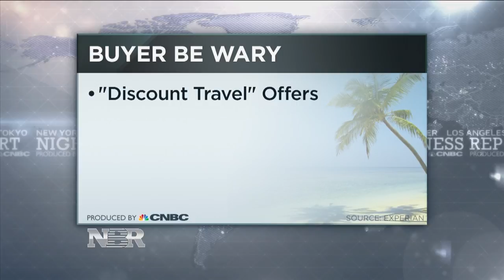Travel mistakes to avoid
Are you planning to travel this summer? Sharon Epperson joins us to keep you informed about the fraud tactics you may come across.